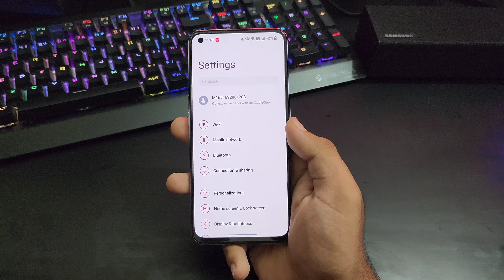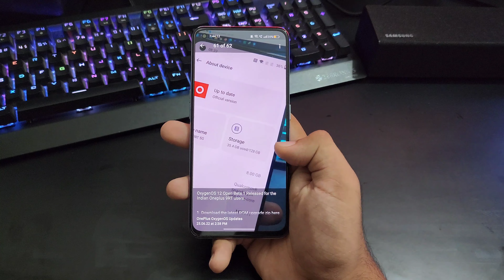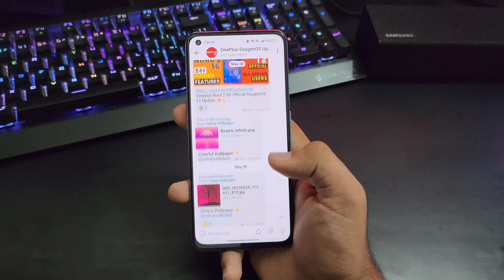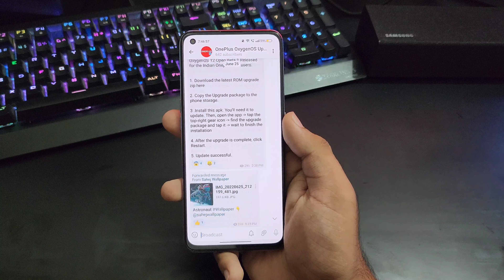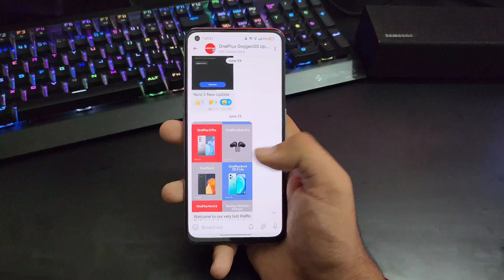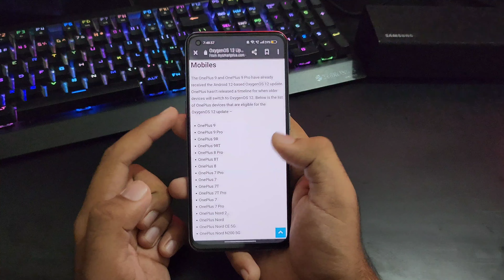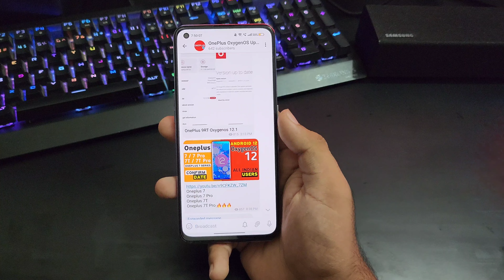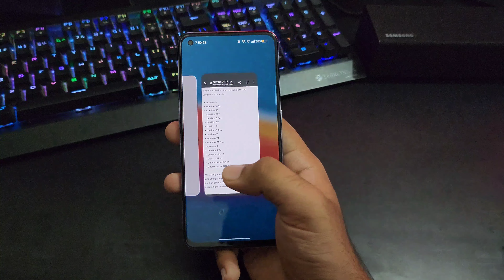Oneplus OxygenOS 12 Android 12 New Update for Oneplus 8,8 Pro,8T, Oneplus 9,9Pro,Nord,Nord 2 / Ce 5G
oneplus 7 android 12 release date
oneplus 7 android 12 beta
oneplus 7 pro android 12
oneplus 7 pro android 12 update
oneplus 7 series android 12
oneplus 7 pro android 12 update date
oneplus 7 android 12 rom
oneplus 7 android 12 download
oneplus 7 android 12 update date
oneplus 8 oxygenos 12 beta
oneplus 8 oxygenos 12
oneplus 8 oxygenos 12 update
oneplus 8 oxygenos 12 beta download
oneplus 8t oxygenos 12 beta
oxygen os 12 oneplus 8t
oxygen os 12 oneplus 8 pro
oneplus 8 oxygenos 12 release date
oneplus 9rt - oxygenos 12 + snapdragon 870 plus
oneplus 8 pro oxygenos update 12
oneplus 9 oxygenos 12
oneplus 9 oxygenos 12 beta
oneplus 9 oxygenos 12 release date
oneplus 9 oxygen os 12 features
oneplus 9 oxygenos 12 beta 2
oneplus 9 oxygenos 12 update
oneplus 9 pro oxygenos 12
oneplus 9 pro oxygen os 12 beta 1
oneplus 9 pro oxygen os 12 tamil
oneplus 9 pro oxygen os 12 beta 2

1. Oneplus oxygen OS 12 new update feature
2. Oneplus oxygen 12 new update
3. Oxygen OS 12 LATEST UPDATE
4. Oneplus new latest update
5. Oneplus Nord new update
6. Oneplus 8 pro new software update
7. Oneplus 8 5G new software update
8. Oneplus 8 5G UW new software update
9. Oneplus 8 new update
10. Oneplus 9 new update
11. Oneplus 7T pro new software update
12. Oneplus 7T new software update
13. Oneplus 7 pro 5G  software update
14. Oneplus 7 pro new software update
15. Oneplus 7 new software update
16. Oneplus 6T McLaren new software update
17. Oneplus 6T new software update
18. Oneplus 6 new software update

3.0
/MArrGDeCleY
Track Info: